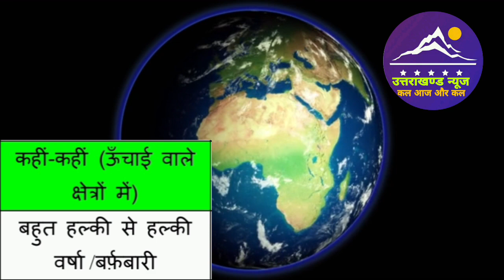9 नवंबर उत्तराखंड मौसम पूर्वानुमान l Weather Forecast l Uttarakhand News l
9 नवंबर उत्तराखंड मौसम पूर्वानुमान l Weather Forecast l Uttarakhand News l

Dosto es video mai ham uttarakhand ki 9 november 2023 ki weather forecast janege.